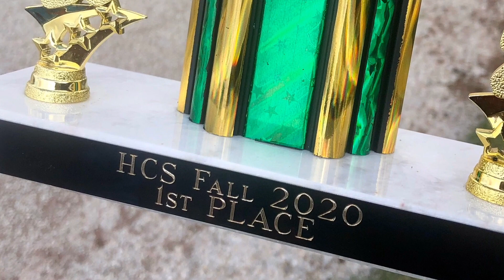White Sox ACE Fall Ball 2020 champs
The White Sox ACE 12U team won the Ho Chunk 2020 Fall Ball Championship. It was a competitive, well-played game verses the Lincoln-Way Vipers.